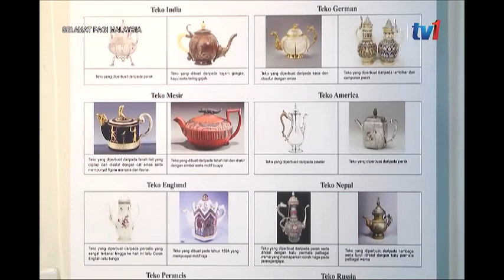6 FEB 2022 SPM – CERITA PAGI SELANGOR - PAMERAN KEPELBAGAIAN TEKO